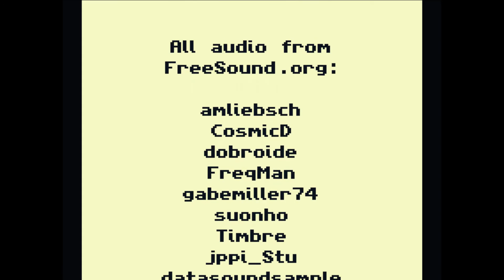Traal (with Guest Quester!) - Part 2 - INDIE QUESTS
And for the opening, I'd like to give a big thanks to Gazp.